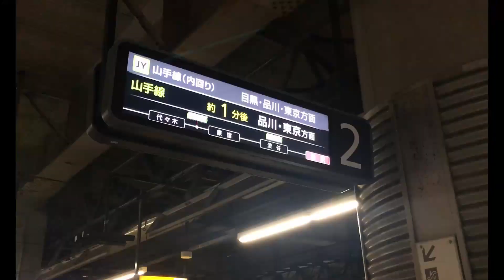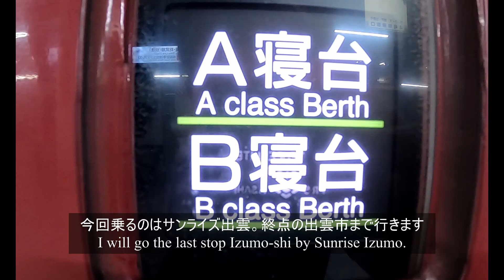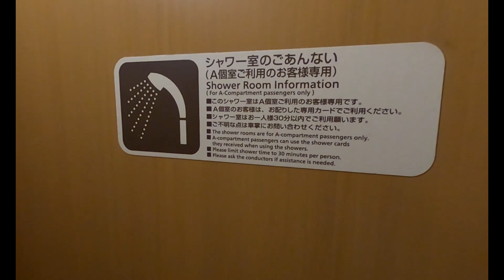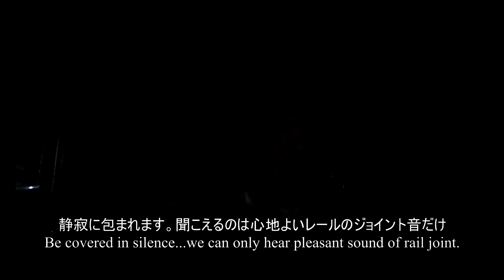寝台特急サンライズ出雲の旅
Japanese Train traveler / Tokyo Japan.

In this channel, I introduce train travel in Japan, and something related to it. (Especially Food!)

I hope the video is helpful for all of you who want to experience something different from other people in Japan.

This time, I took a sleeper train, which is one of the few in Japan, from Tokyo to Izumoshi !
It's one of the best trains, so when you come to Japan, I definitely want you to take it :)

（日本のみなさんへ）
こんにちは、はじめまして。ブラザーです！
日本の鉄道、そして鉄道旅の醍醐味を紹介しています。
動画は毎週金か土曜日夜にアップ予定です。

今回は日本でも数少ない寝台列車、サンライズ出雲に東京から終点の出雲市まで乗ってきました！
席（寝台）はグレードが色々あり、今回の旅ではA寝台個室、シングルデラックスというサンライズで最もグレードの高い部屋に泊まりました^^

22時に出発して翌朝10時に着く12時間もの間乗るわけですが、
乗ってこんなにわくわくさせてくれる列車はそうありません！
夜景、後半の緑豊かな伯備線の景色、そして終盤の宍道湖の絶景・・
と車窓も見所満載です。
毎日運行しています、ぜひこの動画を見て旅の参考にしてみてください。

下りのサンライズは三ノ宮、姫路、岡山等も停車するので色々な旅に使えると思います。（早朝に着くので1日フルで満喫できます）